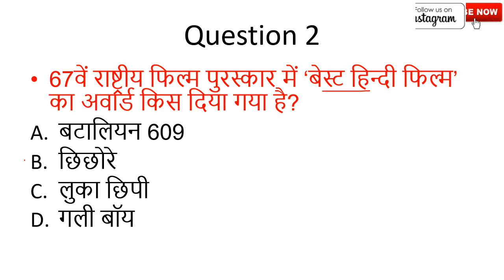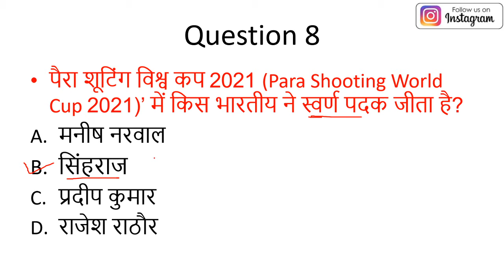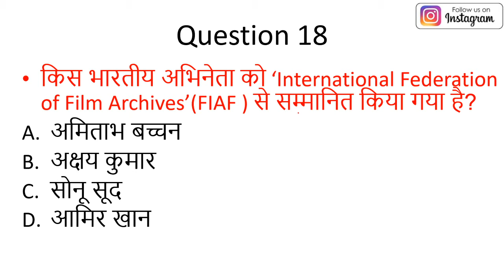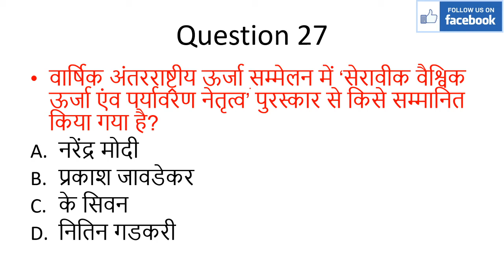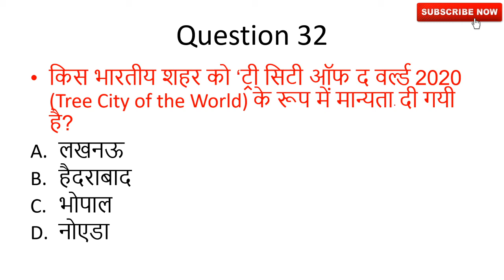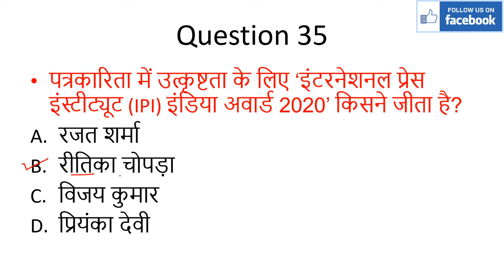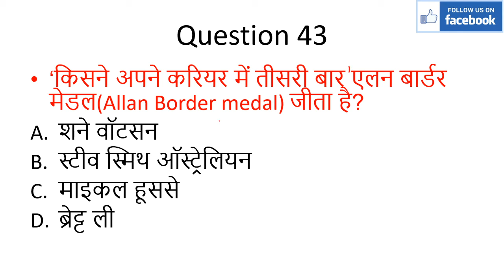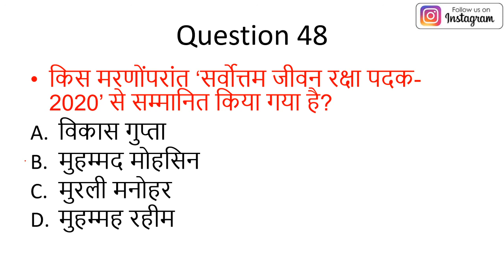पुरस्कार तथा सम्मान | 2021 | ke puraskar aur samman | Awards and honours | GK | Railway | SSC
1. महत्वपूर्ण पुरुस्कार 2021 || important award 2021 || अवार्ड 2021 all exam 2021 || प्रमुख अवार्ड 2021

2.2021 के सभी पुरस्कार | Puraskar aur samman 2021| Awards and honours current affairs 2021| Gk tricks

2021 ke puraskar aur samman
2021 ka puraskar aur samman
puraskar aur samman gk
puraskar aur samman question
puraskar aur samman question answer
puraskar aur samman question 2021
puraskar aur samman question paper
puraskar 2021
puraskar 2020 current affairs trick
current affairs 2020 puraskar
current affairs 2020 noble puruskar 2021
puraskar 2020 current affairs
puraskar 2020 question
puraskar se related question
puraskar se sambandhit question 2020
important puraskar 2020
important puraskar
all important puraskaar 2020
most important puraskar 2020
mahatvpurn puraskar 2020
mahatvpurn puraskar
kisko kon sa puraskar mila h 2020 mei
2021 ke sabhi puraskar
2021 ke sabhi mahavpurn puraskar
2021 ke sabhi puraskar ke prashn
2021 ke sabhi puraskar ke question
2021 ke sabhi mahatvpurn puraskar wale prashn
2021 ke sabhi mahatvpurn puraskar wale question
awards 2021
2021 ke puraskar
2021 ke puraskar trick
2021 ke puraskar current affairs
2021 ke puraskar vijeta
2021 ke puraskar pdf
2021 ke puraskar evam samman
2021 ke puraskar tatha samman
2021 ke puraskar current
2021 ke puraskar next exam
2021 ke puraskar award
2021 ke sabhi puraskar and samman
2021 ke film puraskar
2021 ke filmfare puraskar
2021 ke rashtriya film puraskar
2021 ke nobel puraskar vijeta kaun kaun hai
2021 ke important puraskar
2021 ke khel puraskar
2021 ka nobel puraskar ki trick
2021 ke nobel puraskar kisko mila
2021 ke nobel puraskar kis kis ko mle
2021 ke sabhi khel puraskar
2021 ke pramkh khel puraskar
2021 ke noble puraskar yaad karne ki trick
2021 ka khel ratna puraskar
2021 puraskar ki suchi
2021 ke mukhya puraskar
2021 ke puraskar pdf
varsh 2021 ke pramukh puraskar
puraskar aur samman next exam
award and honour
award and honour 2021 current affairs
award and prizes gk
award and honour  2020 to 2021
award and prizes 2021
ssc
ntpc
upsc
lan study
LAN STUDY
lan study gk

Additional relted-
2021 के पुरस्कार तथा सम्मान
important puraskar,
important puraskar 2021,
2021 ke sabhi puraskar,
2021 ke film puraskar,
2021 ke important puraskar,
gk
,2021 ki current affair,
पुरस्कार 2021
,2021 पुरस्कार,
2021 के सभी पुरस्कार,
gk by pankaj sir,
lan study,
gk trick,
2021,
awards and honours 2020,
important awards